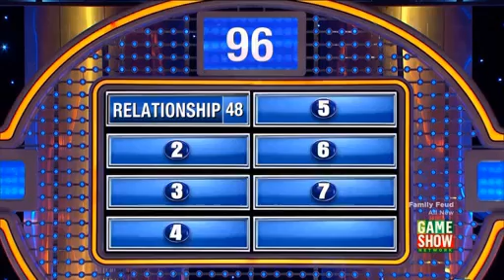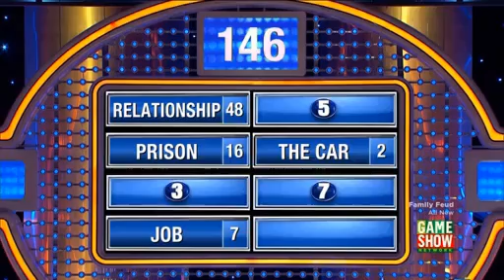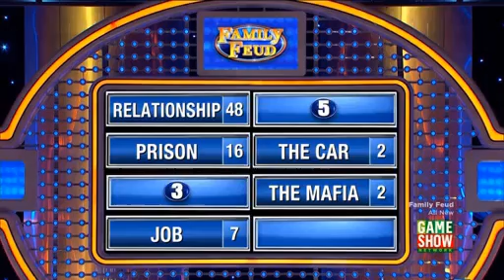Family Feud (May 20, 2022, 1 | #22_0173): Martin/Zayas (PART 2/4)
Family Feud 22_0173
Aired November 29, 2023 at 10:00PM ET on Game Show Network